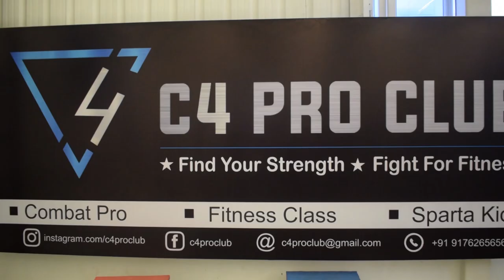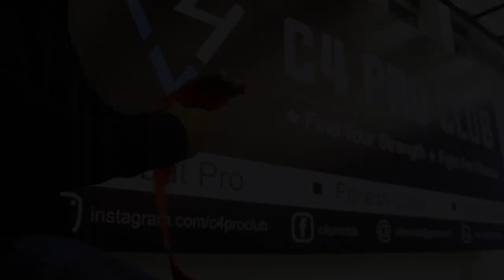1 day training like a boxer! part -1!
We were training in the C4 pro club with coach Kalaivanan for this video.

generally what is weight gain ?

to improve your general fitness:
this will be the easiest way you can do